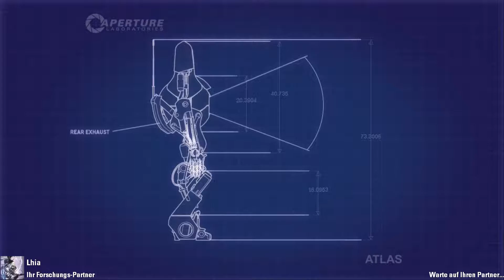Portal 2 COOP ♦️ Kapitel 4 "Transportschächte" ♦️ Testkammer 6 und 7 ♦ Kompliziert?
Portal 2 ist ein Puzzlespiel mit Plattformelementen, welches aus der Egoperspektive gespielt wird. Neben den normalen Bewegungsmöglichkeiten wie Laufen, Springen und Ducken kann der Spieler auch mit verschiedenen Gegenständen interagieren. Sowohl im Einzelspieler-Teil als auch im Koop-Modus ist es das Ziel, eine Reihe von Testräumen zu überwinden, die mit zahlreichen Hindernissen und Fallen gespickt sind. Der Spieler muss dabei unter anderem tiefe Abgründe und Säurebecken überwinden oder Selbstschussanlagen deaktivieren, um den Ausgang zu erreichen.